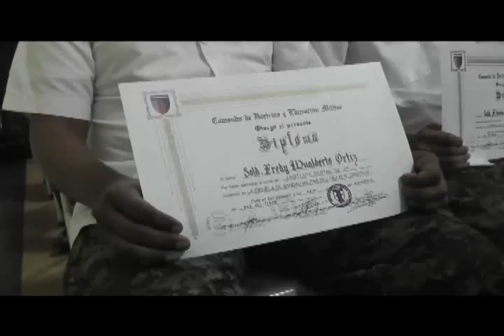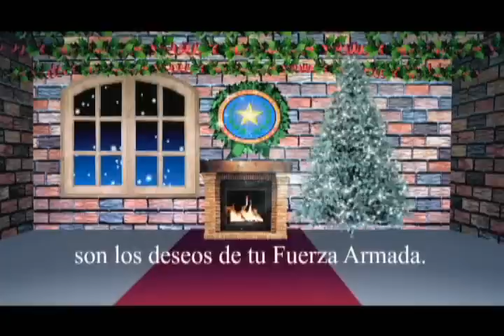26 DIC 2013 GRADUACION ESCUELA SANIDAD MILITAR